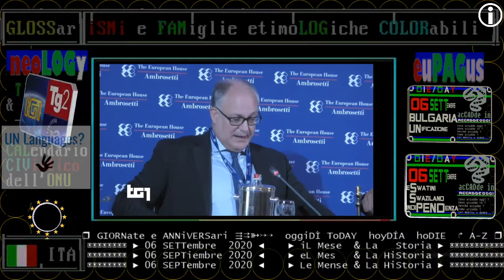§.10/** TG1 SERA 06 settembre 2020 Forum Ambrosetti, l'atteso intervento del ministro Gualtieri